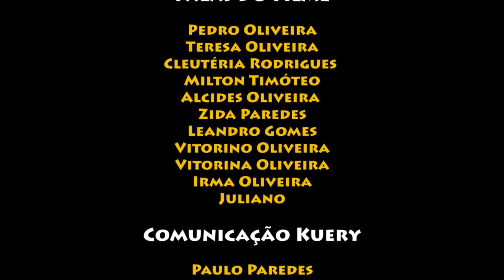Onhepyru (filme)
Comunicação Kuery
Paulo Paredes
Aracy Gomes da Silva
Gerson Gomes Leopoldina
Marcio Palacios Cabral
Elida Paredes
Marciana Gomes Leopoldina

Orientação audiovisual
Tiago Rodrigues